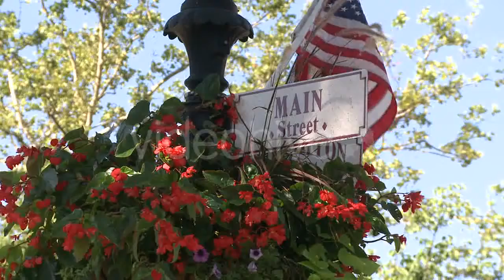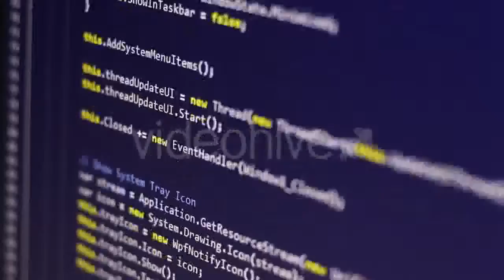Denim Jeans Texture - (lifestyle) Stock Footage | Mega Pack +40 items